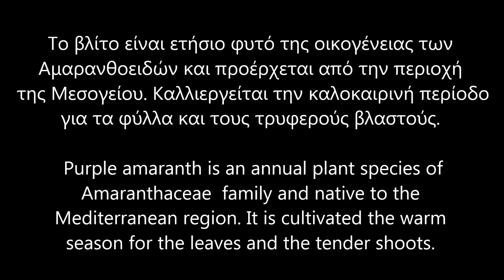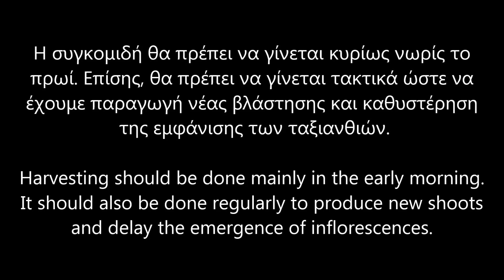ΒΛΙΤΟ (Σπορά - Καλλιέργεια - Συγκομιδή)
Το βλίτο είναι ετήσιο φυτό της οικογένειας των αμαρανθοειδών. Η επιστημονική του ονομασία είναι Amaranthus blitum.